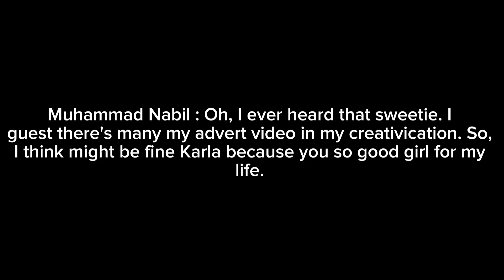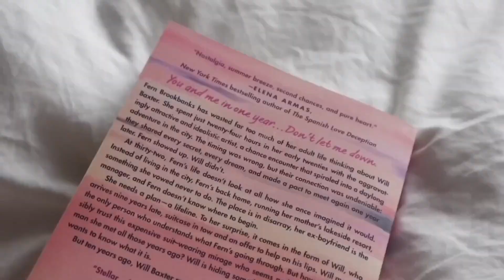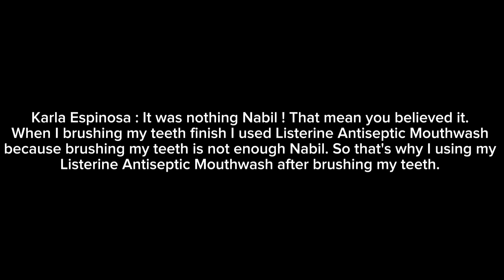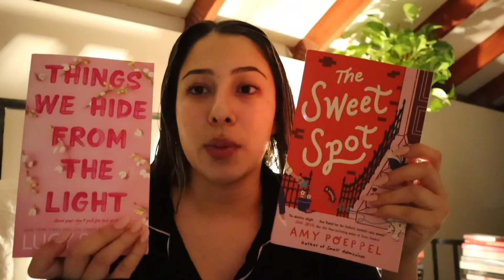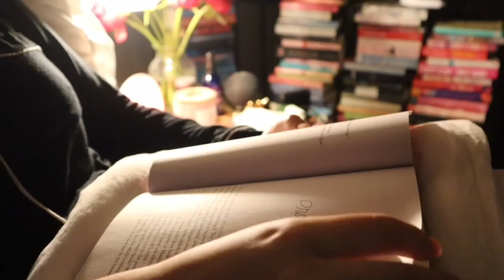Discussing about Listerine Freshburst 21 day challenge with Karla Espinosa Dynamite Againts germs !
Fans, don't blockade my video or even boycott my video because this is my discussion about Listerine Freshburst 21 day challenge with Karla Espinosa. If you fans blockade my video or even boycott my video, I've got loss trilliun rupiah per once day this is made me have to pay everything with my money. And, there's my MV videos about Dinosaurs version because International Dinosaurs day must be in June 1st, 2023 which coincides with Pancasila's Birthday and World Milk day. Tonight on May 31st, 2023 I was telling to Karla Espinosa about her feeling when she use Listerine Antiseptic Mouthwash with wearing her black silk/satin pajamas as I already saw her in April 17th, 2023 during Ramadhan is going to the end and Eid ul Fitri is get started on April 22nd, 2023. But, is very-very awesome in my eyes because I'm the only one see her in channel about "Karla Espinosa". If you fans see her speaking English and Spanish, I think that girl must be came from Mexico as I heard country lived and the flag is 🇲🇽.